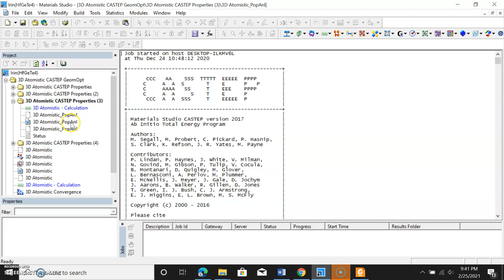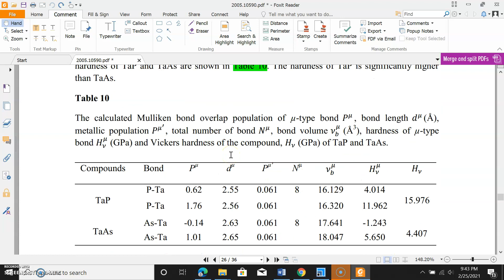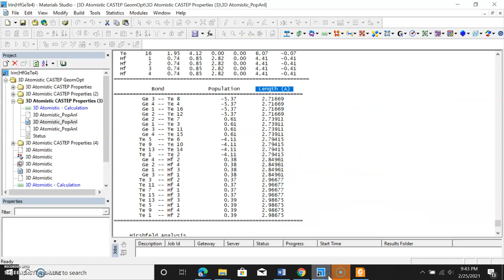How to run population analysis of a compound || Part 02 || Materials studio (CASTEP)